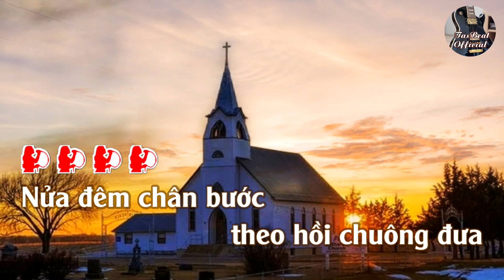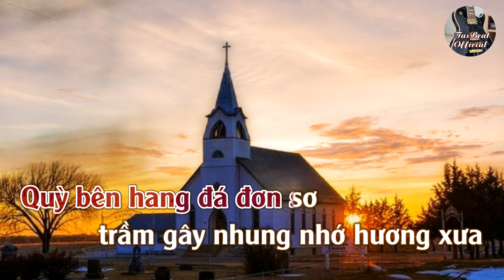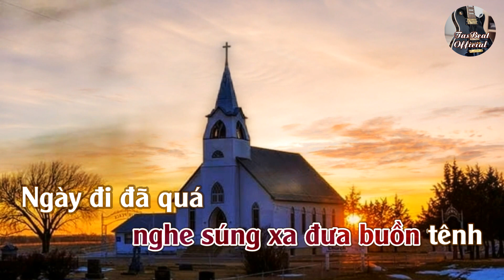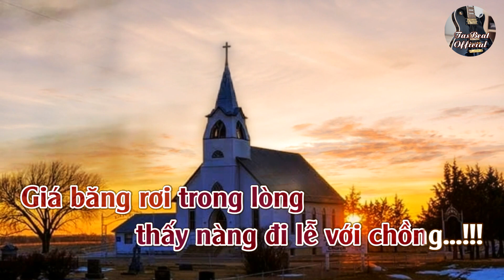Karaoke Nửa Đêm Quê Ngoại Tone Nữ | TAS BEAT